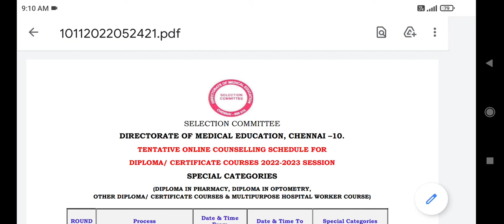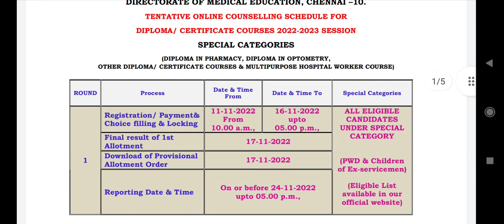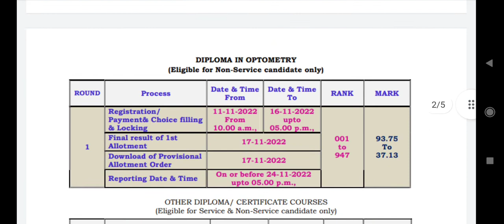TN PARAMEDICAL DIPLOMA 2022-23 COUNSELLING CHOICE FILLING TRICKS | REALLOTMENT